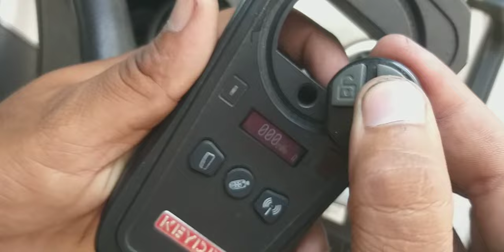maruti suzuki central locking remote programing wagnar